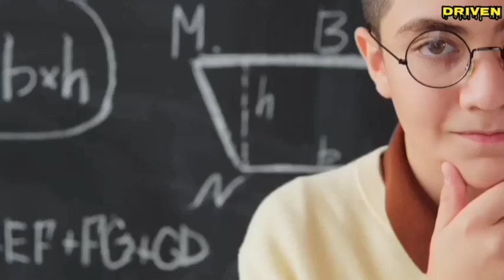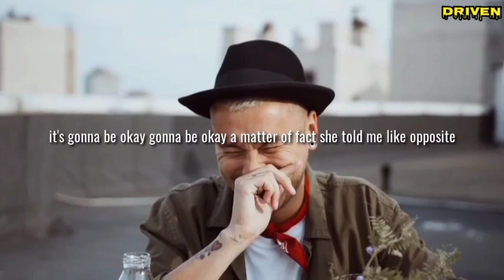A GREAT LIFE LESSON FROM MY MOTHER | David Goggins | Driven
The greatest lesson my mother taught me is she never pick me up when I fell. She teach how to get up when I was knocked down. -David Goggins